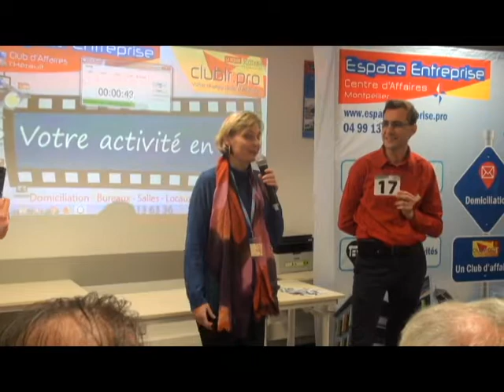centre-d’affaires-montpellier-Afterwork 18-01-18-Vivianne TIERRON - Pitch Elevator - Janvier 2018